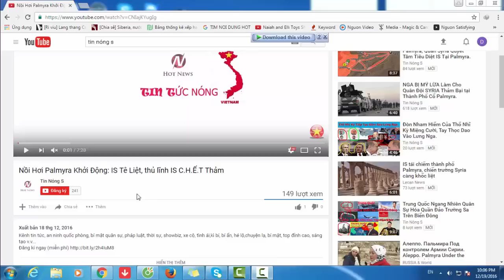Quyết Tâm Làm Chủ Khu Vực Dầu Mỏ, Nga Bất Ngờ Đưa T.ên L.ửa Đến IR...AN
Quyết Tâm Làm Chủ Khu Vực Dầu Mỏ, Nga Bất Ngờ Đưa T.ên L.ửa  Kênh tin tức, an ninh quốc phòng, bí mật quân sự, pháp luật, thời sự, showbiz, xe cộ,  tình ái,kì bí, bí ẩn, hé lộ,chuyện lạ, bí mật, top đỉnh cao, sáng tạo v.v...